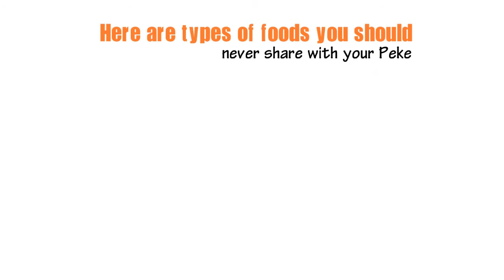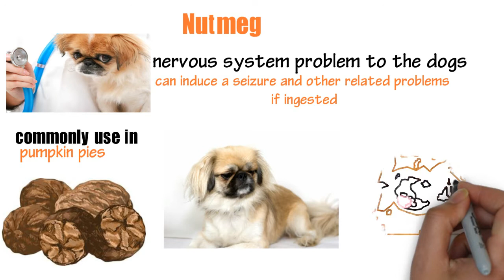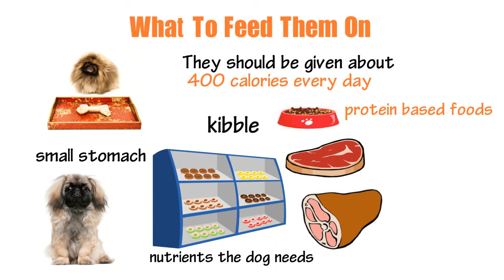Pekingese Dog Nutrition - Toxic Foods You Should Never Give To Your Dog. What To Eat And Not To Eat?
We all get tempted to throw some food to our dogs when we are having dinner without caring whether the food is toxic or not. What most of us don't know is that there are some foods we eat especially during holidays, which could be toxic and cause a major problem to your pet. Here are types of foods you should never share with your Peke.

Turkey Skin

You need to remember that turkey skin is hazardous because it soaks oil, butter, and spices, which are hard for the dog to digest. These elements lead to pancreatitis which causes pooch, pain and major health problems. Also, pancreatitis can kill the dog if the owner is not careful.

Cooked Bones

Even though most people are in the habit of throwing cooked bones to their dogs, it is important to note that such bones are hazardous. After cooking, they become soft and so can splinter when chewed by the dog and swallowed. The bones can injure the dog and cause a lot of pain.

Chocolate & Dough

Chocolate butter and dough is not good for the dog.  It is sticky and can cause stomach pain and bloat when they rise inside the dogs' stomach. They also contain raw eggs; the main source of salmonella poisoning.

Nutmeg

It is one of the spices that we commonly use in pumpkin pies. It causes a major nervous system problem to the dogs and can induce a seizure and other related problems if ingested. However, you are free to feed the dog on pumpkin and sweet potatoes
Sage

Sage is one of the spices that we commonly use during holidays. To the dog, Sage is toxic, and it holds oils which upset the dog's stomach and causes pain.

Macadamia Nuts And Walnuts

Nuts are always found on many tables during the holiday season. They are toxic and are not good for the dog. Macadamia nuts cause toxic reaction referred to as Macadamia nut Toxicosis, which leads to vomiting, fever, tremors rapid heart rate and weaknesses in dogs.  The symptoms may go away on their own, but it is necessary that you take the dog to the vet to avoid problems that may lead to shock.

What To Feed Them On

Pekingese dogs have a small stomach and require small but regular servings. They should be given about 400 calories every day. The diet may consist of commercial foods with the nutrients the dog needs. Foods such as kibble are recommended. Give the dog other protein based foods such as beef, lamb, turkey, chicken, and fish. Also, the dog may be put on vegetables and fruits to supply the dog with the required vitamins.  Asparagus, carrots, cucumbers Brussels sprouts and Edamame are the most recommended. It may eat fruits such as blueberries, strawberries, and oranges.

Having known some of the dangers that lurk around the house during the holiday, it's critical that we keep away the toxic foods as we enjoy our holiday. Click on this video to see how you can keep the dog safe during the coming holidays.